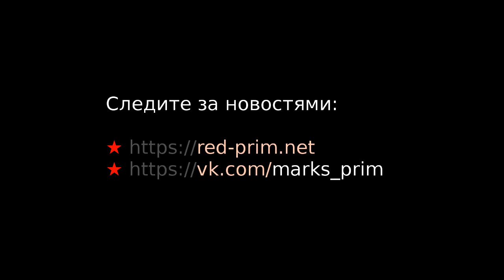Митинг 7 ноября 2019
Митинг КПРФ во Владивостоке 7 ноября 2019 года